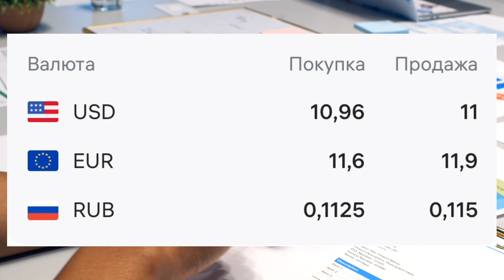Курби Асъор имруз💸 курс валюта сегодня 15.Октябр.2023 СРОЧНО! ДОЛЛАР,ЕВРО,РУБЛИ,СОМОНИ курби асъор